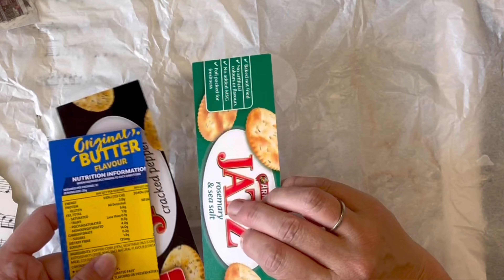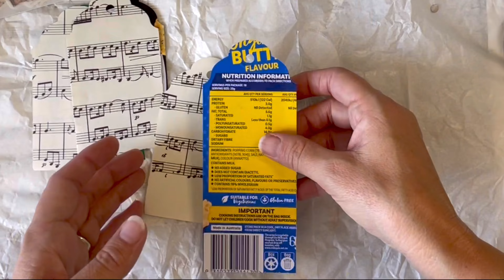TAGS! Using Recycled Packaging, Music Sheets & Maps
Playing with tags.

Keep Creating

Jen’s Arty Inclinations
A place to create, share & play